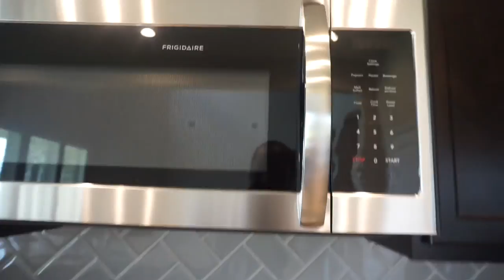THIS IS GREAT!!!